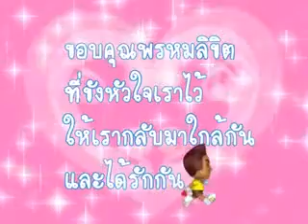3D Animation Wedding Presentation Kikii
3D cartoon animation presentation
Designed and Created By Bangkok Event Planner